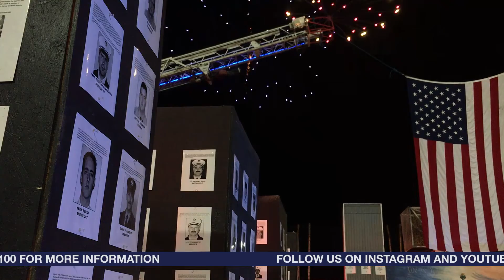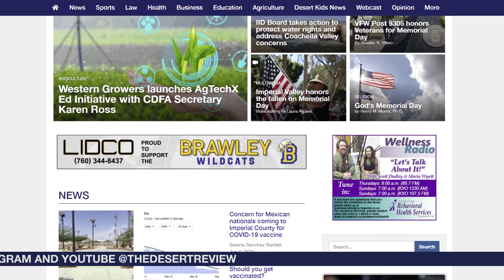Imperial Valley honors the fallen of 9/11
Locals payed tribute to those who died in America's worst terrorist attack and to those who bravely fought back September 11, 2001. El Centro Regional Medical Center held a remembrance ceremony with El Centro’s fire and police departments, hospital staff, local Veterans Affairs Office, and the community. Imperial Valley College held its Patriot Day 20th anniversary commemoration with military Veterans, active military personnel, elected officials, community college educators, and guests. The Imperial County Fairgrounds held the 8th Annual Imperial Valley 9/11 Memorial Stair Climb to honor not only the 343 fallen firefighters but also the 60 law enforcement officers and 10 emergency medical services personnel who also lost their lives.

• IVC Story: Written by Joselito N. Villero, Courtesy graphics of Joselito N. Villero.
• Stair Climb Story: Written by Roman Flores, Courtesy graphics of Joselito N. Villero.

Video editing by Alexis Soto